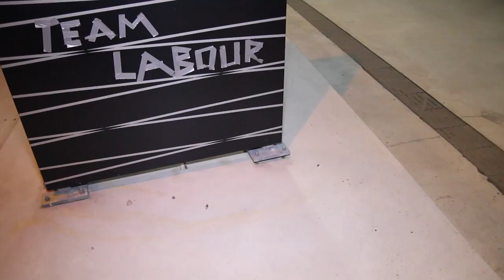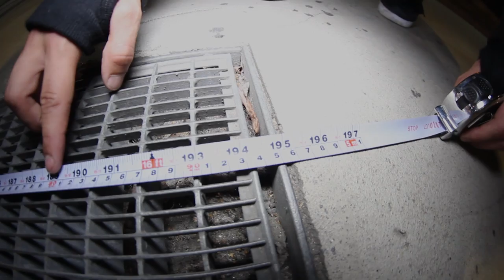OSLOGAMES GO 2016 TEAM GODEK / LABOUR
My edit from Oslo Games Go 2016
Team:
Oskar Galewicz
Gabriel Bjorsvik
Fartein Tug Bjorge
Jaran Jacobsen
Krzysztof Godek